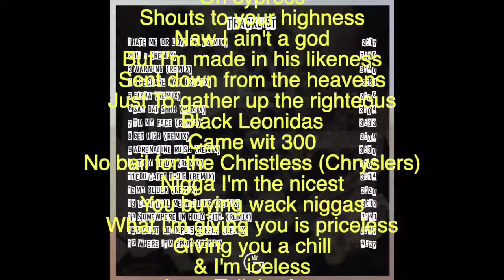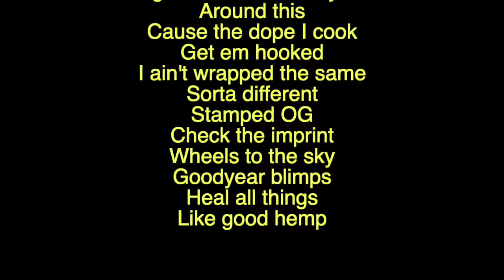8 GET HIGH REMIX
Higher than the hills
On cypress
Shouts to your highness
Naw I ain't a god
But I'm made in his likeness
Sent down from the heavens
Just To gather up the righteous
Black Leonidas
Came wit 300
No bail for the Christless (Chryslers)
Nigga I'm the nicest
You buying wack niggas
What I'm giving you is priceless
Giving you a chill
& I'm iceless
I can Tell the future
Like a psychic
Gimme Two thumbs up
Like a hiker
Dos Equis flow
2 chicks
For a sidekick
Need 3 grams
Swisha sweets
Roll'em all thick
You gon have to watch ya kids
Around this
Cause the dope I cook
Get em hooked
I ain't wrapped the same
Sorta different
Stamped OG
Check the imprint
Wheels to the sky
Goodyear blimps
Heal all things
Like good hemp